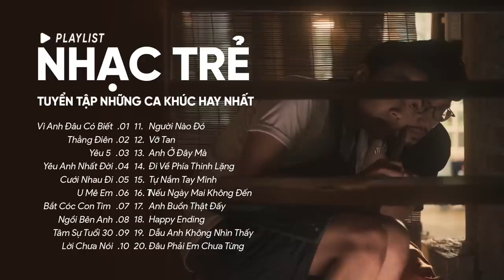Vì Anh Đâu Có Biết, Thằng Điên, Yêu 5, Bắt Cóc Con Tim - Những Ca Khúc Hay Nhất Của Vũ., Jaykii...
00:00:00 1.Vì Anh Đâu Có Biết- Nhạc Trẻ- Madihu Ft. Vũ
00:04:01 2.Thằng Điên-Justatee, Phương Ly- Nhạc Trẻ
00:08:48 3.Yêu 5 - Nhạc Lofi- Rhymastic
00:12:56 4.Yêu Anh Nhất Đời-Ly Ly-Nhạc Trẻ
00:16:22 5.Cưới Nhau Đi-Nhạc Lofi-Bùi Anh Tuấn Ft Hiền Hồ
00:19:37 6.U Mê Em-Nhạc Trẻ-Kay Trần
00:23:47 7.Bắt Cóc Con Tim - Lou Hoàng Ft Only C
00:27:05 8.Ngồi Bên Anh-Hoàng Yến Chibi-Nhạc Trẻ
00:32:01 9.Tâm Sự Tuổi 30-Trịnh Thăng Bình-Nhạc Lofi
00:36:14 10.Lời Chưa Nói-Trịnh Thăng Bình-Lofi
00:39:15 11.Người Nào Đó-Justatee- Nhạc Trẻ
00:43:13 12.Vỡ Tan-Nhạc Lofi-Trịnh Thăng Bình
00:47:56 13.Anh Ở Đây Mà-Đức Phúc-Nhạc Trẻ
00:52:03 14.Đi Về Phía Thinh Lặng-Bùi Anh Tuấn Ft Orange-Nhạc Trẻ
00:56:34 15.Tự Nắm Tay Mình-Dương Hoàng Yến Ft Quân A.P-Nhạc Trẻ
01:01:53 16.Nếu Ngày Mai Không Đến-Nhạc Trẻ-Chillies
01:07:24 17.Anh Buồn Thật Đấy-Anh Quân Idol-Nhạc Trẻ
01:12:48 18.Happy Ending-ERIK-Nhạc Trẻ
01:17:02 19.Dẫu Anh Không Nhìn Thấy-Châu Khải Phong-Nhạc Trẻ
01:21:37 20.Đâu Phải Em Chưa Từng-Trịnh Thăng Bình-Nhạc Trẻ